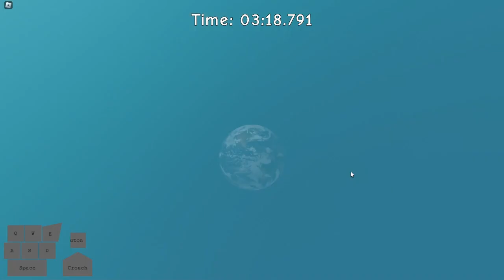3:18.791 NMH Good Ending Speedrun